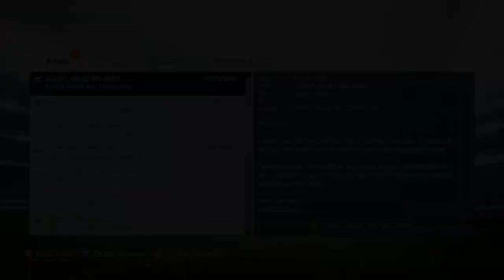FIFA 14 Spurs Career Mode | Episode 10 - 3 Close Games!!